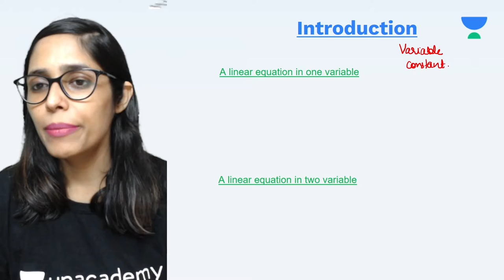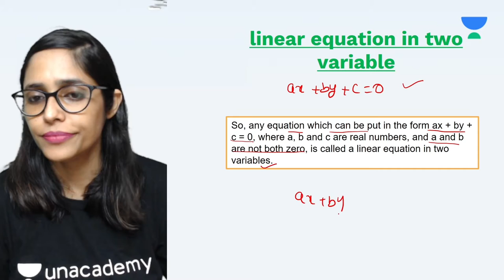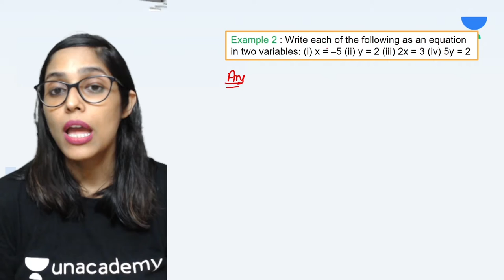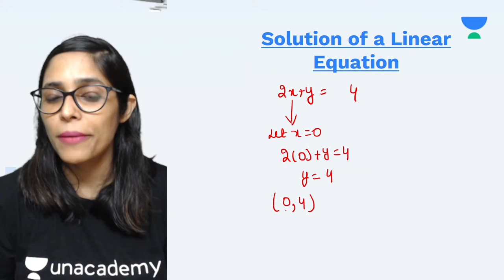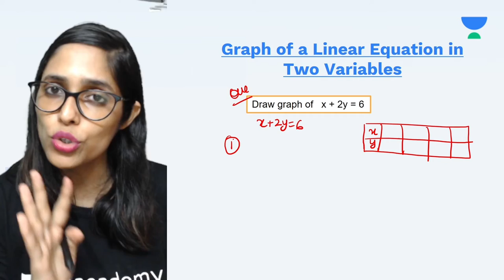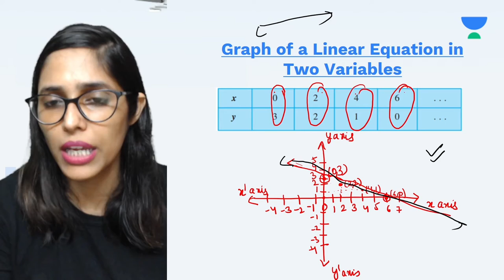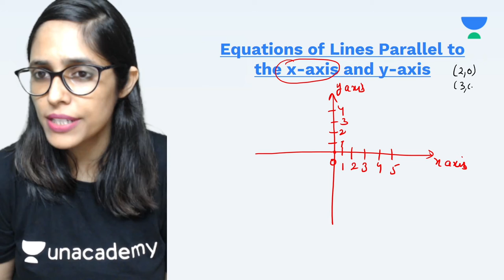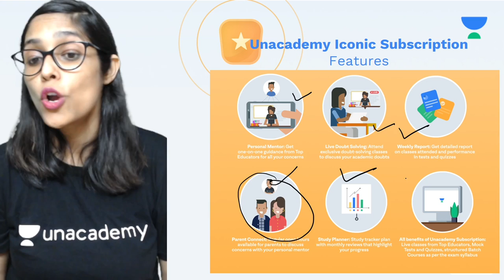Linear Equations In Two Variables | Chapter 4 | Class 9 | Mathematics | Savita Anjana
This Session is about "Linear Equations In Two Variables for Class 9" by Educator Savita Anjana who will be explaining the following topics in detail.

1. Learn from your favorite Educator
2. Dedicated DOUBT sessions
3. One Subscription, Unlimited Access to Live Online Classes and Videos
4. Real-time interaction with best-in-class teachers
5. You can ask doubts in live online classes
6. Limited students in each Online Class
7. Download the videos & watch them offline